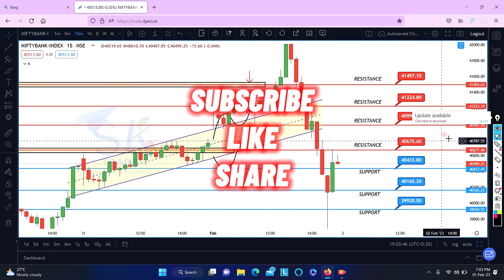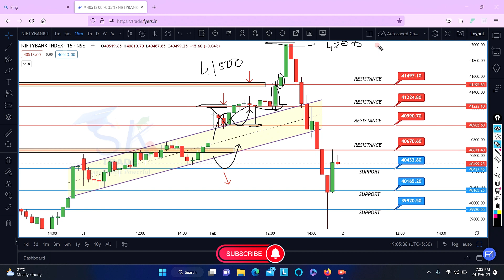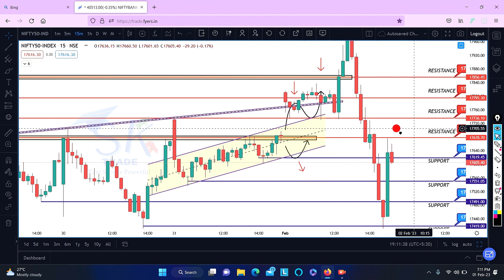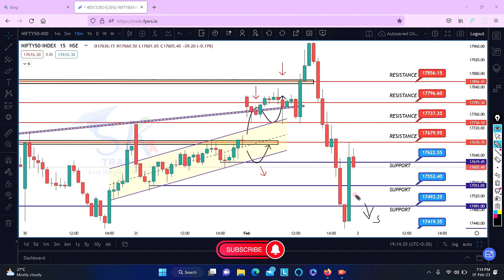MARKET ANALYSIS | WHY MARKET FELL TODAY | NIFTY50 | BANK NIFTY | BUDGET DAY | EXPIRY 02 FEB 2023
MARKET ANALYSIS | WHY MARKET FELL TODAY | NIFTY50 | BANK NIFTY | BUDGET DAY | EXPIRY 02 FEB 2023 | | Support & Resistance | Intraday Trading | BTS | How to Scalping | How to read chart | Which time frame is best for trading | Bank Nifty Option Trading | Nifty50 Option Trading

IN THIS VIDEO EXPLAINED ABOUT NIFTY50 AND BANK NIFTY CHART ANALYSIS OR PREDICTION, GIVEN SUPPORT AND RESISTANCE FOR TOMORROW MARKET.
THIS ALL LEARNING AND EDUCATIONAL PURPOSE, NOT PROVIDING BUY AND SELL ORDERS, WE ARE NOT SEBI REGISTERED.
BEFORE TAKE ORDER RESEARCH YOURSELF.

Your quarry
how to chart analysis?
how to read price action?
Best indicators for trading?
nifty50 chart analysis for tomorrow?
bank nifty chart analysis for tomorrow?
how read candle stick patterns?
which indicators best for use day trading?
how read support and resistance?
how to make money from option trading?
make money from option trading
stock trading
How to identify best stock in share market?
Tomorrow Nifty50 Analysis
Bank nifty analysis for tomorrow